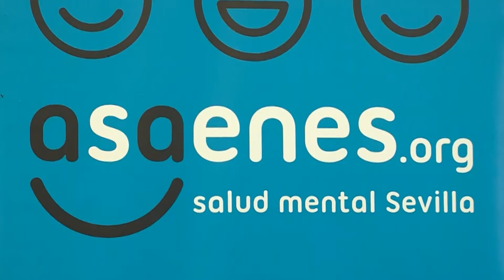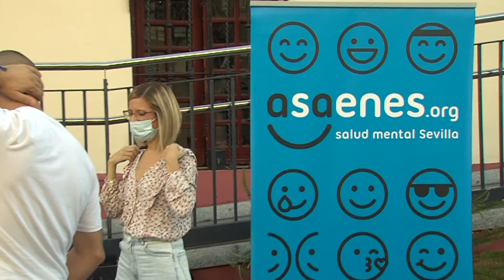NOTICIAS - Lectura de Manifiesto por el Día Mundial de la Salud Mental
Asaenes Salud Mental ha organizado en la puerta del Ayuntamiento un acto de lectura de manifiesto y proclama con motivo del Día Mundial de la Salud Mental, que tiene lugar este próximo domingo, 10 de octubre.